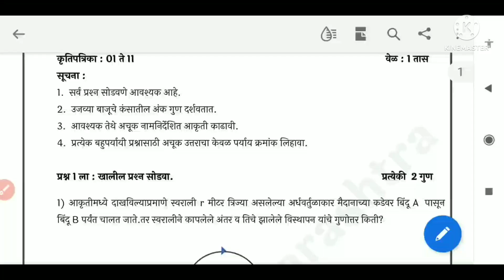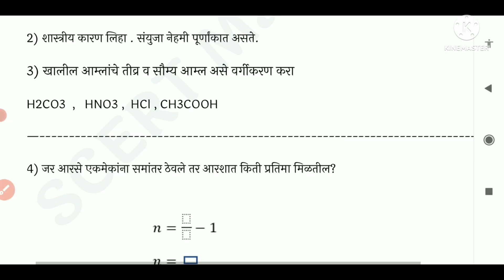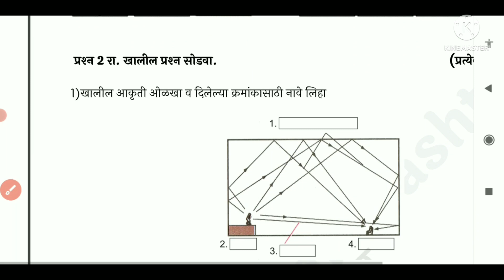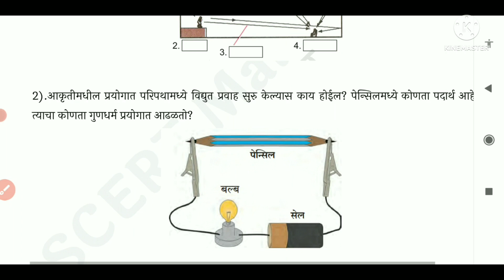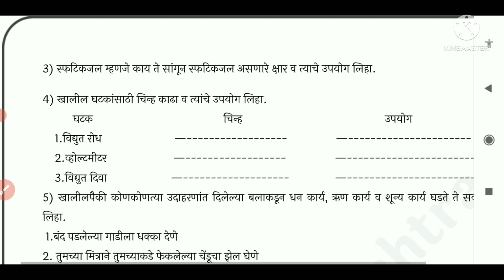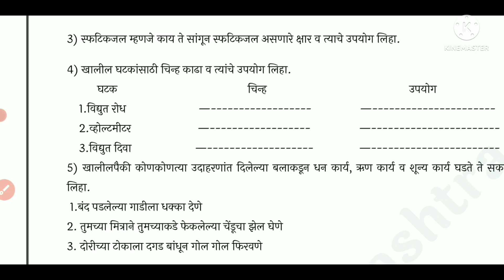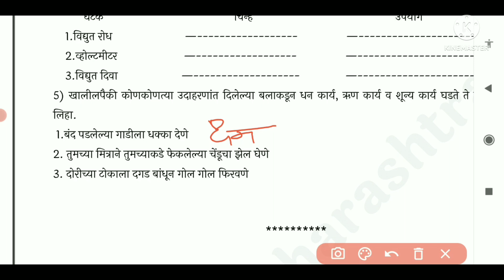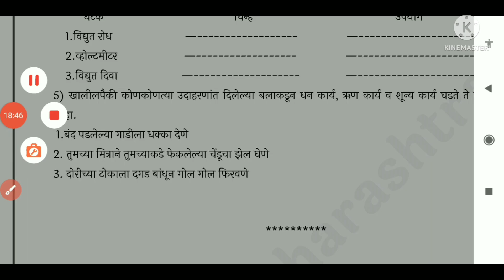इ.10 वी. विज्ञान भाग -1 सेतू अभ्यासक्रम पूर्वचाचणी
इ.10 वी विज्ञान भाग 1सेतू अभ्यासक्रम पूर्व चाचणी 2022/23